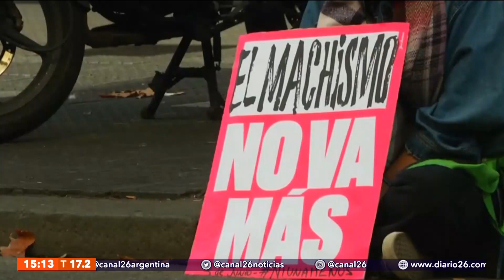El 45% de las mujeres argentinas fue víctima de violencia doméstica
🚨 El Ministerio de Mujeres, Género y Diversidad presentó en Chaco los resultados de una encuesta que realizó con la Iniciativa Spotlight para conocer la prevalencia de la violencia contras las mujeres. Los resultados muestran que se denuncia apenas el 21% de las agresiones.